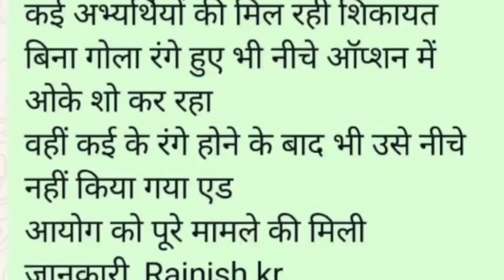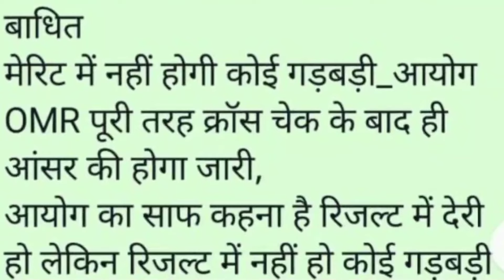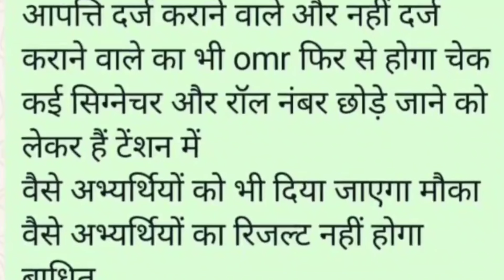BPSC TRE 3 का OMR जारी होने से बड़ा विवाद